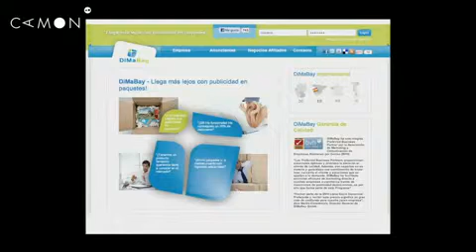Nuevas tendencias del e commerce Mobile clip44